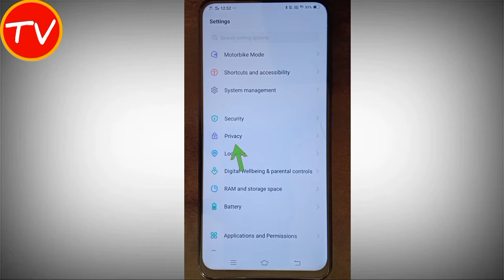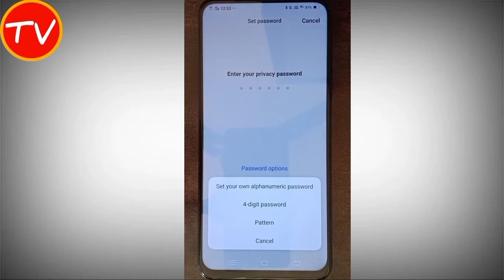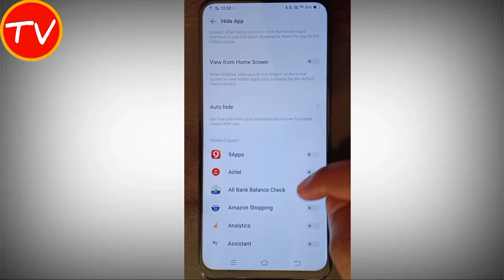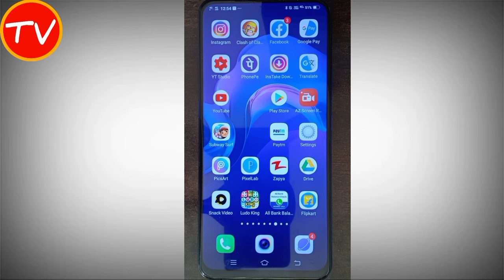Whatsapp ko hide kaise kare | Whatsapp ko kaise chupaye | 2021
Dosto aaj ki is video me hamne aapko bataya hai ki Whatsapp ko hide kaise kare | Whatsapp ko kaise chupaye | Whatsapp ko chupaye kaise | 2021

QUERIES SOLVED
1.whatsapp ko hide kaise kare
2.whatsapp ko kaise chupaye
3.whatsapp ko chupaye kaise
4.whatsapp ko hide karke kaise chalaye
5.whatsapp ko hide kaise karte hain
6.whatsapp ko hide karna hai
7.whatsapp chupa kar kaise chalaye
8.whatsapp chupake kaise rakhe
9.whatsapp chupake kaise chalaye
10.whatsapp hide karne ka tarika
11.whatsapp hide kaise kare bina kisi app ke
12.whatsapp kaise chupaye jata hai
13.whatsapp kaise chupaye hai
14.whatsapp ko hide kaise kare without app